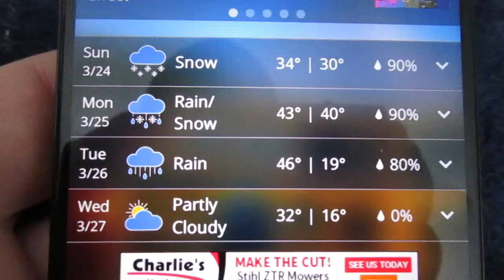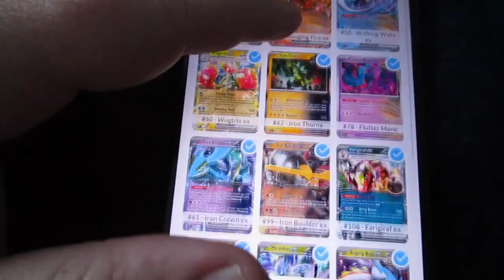Pokemon Company Ruined Master Sets!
(March 24, 2024 ~ Day 35) Follow my daily activities on my journey through life.

I've been around YouTube for awhile creating all kinds of content since the creation of my very first channel "Sasebo2006" on November 14, 2008. My first video ever was posted on December 30, 2008 and showcased my Vintage Pokemon TCG Collection. It's cringy to look at now due to the quality being filmed with my Flip Video Recorder, but it's still fun to look back now and see how far I've come. I went on from there to create a channel for fun little skits, music videos, and experimental videos. Then I created a channel for Daily Vlogs and a channel for Gaming and Game Reviews. I have finally decided to bring all those creative ideas and consolidate them into one channel. There will be Pokemon Content, Vlogs, Gaming Content, Funny Skits and so much more. Thank you so much for your support!

You can check out the original content on my original channels by clicking on each channel in the Channels Section!